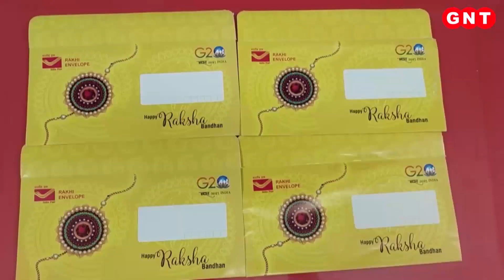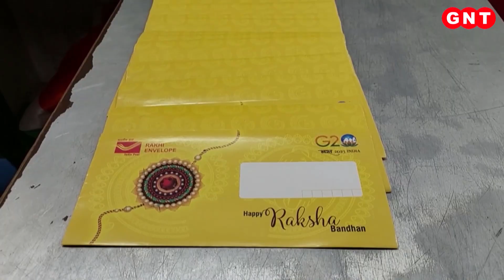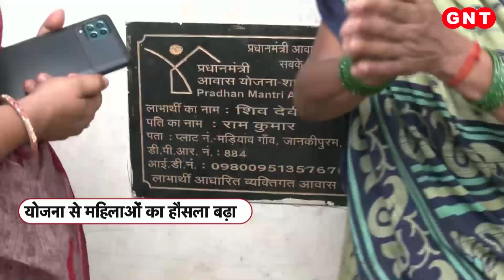Hariyali Teej: सावन के महीने में प्यार के रंगों को समेटे हरियाली तीज, देशभर में ऐसा है माहौल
इस दिन महिलाएं... शिव-गौरी की पूजा-अर्चना कर झूला झूलती हैं...इस दौरान सावन के गीत-मल्हार भी खूब गाए जाते हैं. जाहिर है पूजा-अर्चना के साथ उल्लास-उमंग की ये हरियाली तीज...एक पारंपरिक उत्सव के रूप में जीवन में नए रंग भरने का काम करती है. मान्यता है कि ये हरियाली तीज...भगवान शिव और माता पार्वती के पुनर्मिलन के उपलक्ष्य में मनाई जाती है.